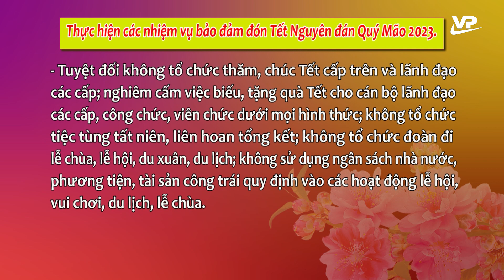Thời sự 11h30 ngày 9/1/2023